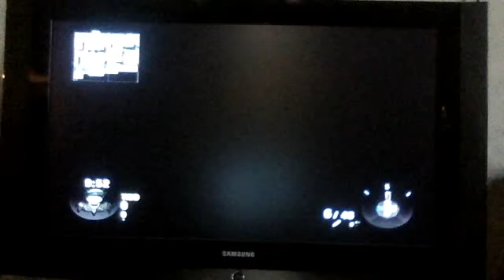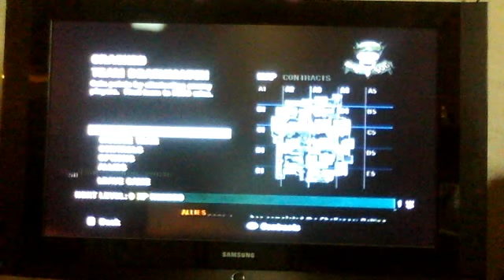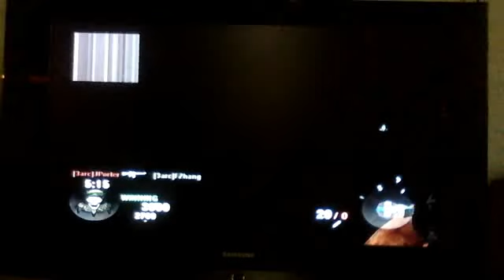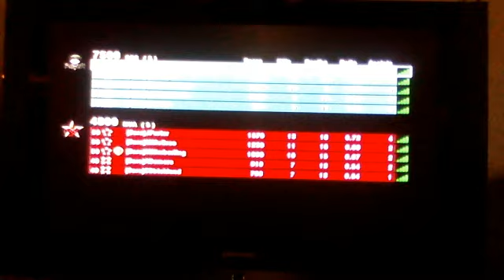COD: Black Ops TDM on Cracked Episode 1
SOG Win 1